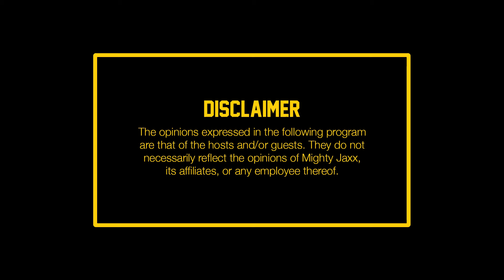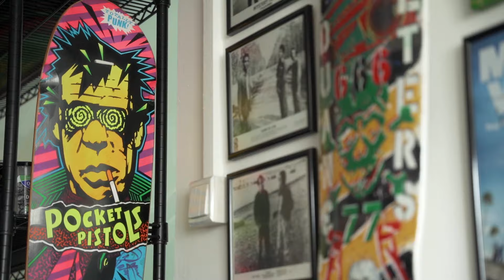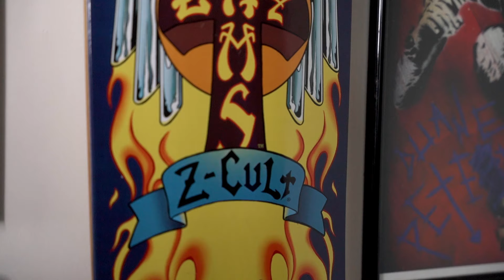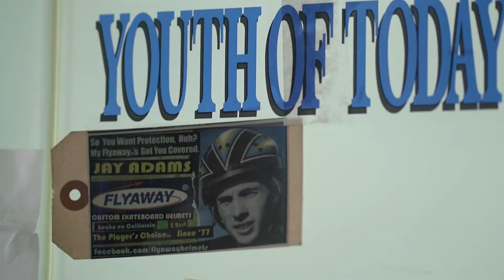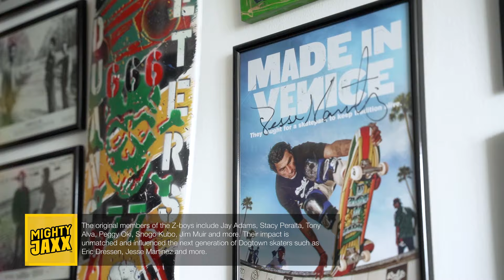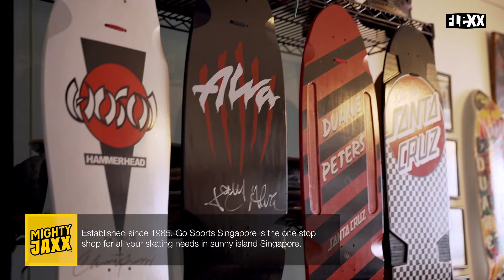Singapore's very own Skateboard Museum?! | Mighty Jaxx | FLEXX EP03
We are back with another installment of FLEXX and for this episode, we visited the skatehoarding skater, Kevin Low! Kevin’s phenomenal collection totals up to approximately 300-400 skate decks, featuring classic signature decks by legendary skaters spanning from the 70s-90s and more. To Kevin, skating is a lifestyle that’s deeply ingrained in his DNA, with no intentions of slowing down as he enters his 50s.

Come take a look at his FLEXX and learn more about the man behind this amazing collection!
FLEXX is a mini-docu series produced by Mighty Jaxx. Connecting with a community of collectors all around sunny Singapore, this platform is created for collectors to FLEXX their grails, even beyond art toy collectibles. Every collector has a story to share about their collection and we are here to help you tell your story!

Write to us about your collection to get a chance to be featured!

Mighty Jaxx Products Featured:
Dissected Mister HellYeah! Skate Deck (White) by MAMAFAKA
Circular Floor Mat by MAMAFAKA

Director: Ching
Producer: Ching
Asst Producer: Kei Teng
Director of Photography: Herman Tan
Cam Op: Tan Zhen Yu
Grip: Herman Tan
Sound: Glene Kan